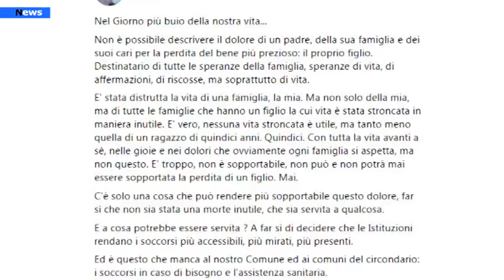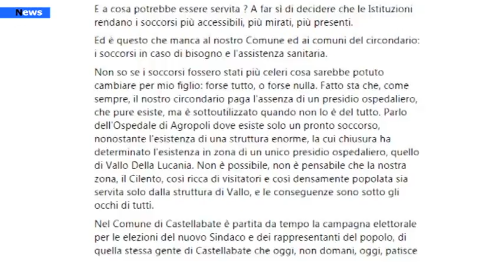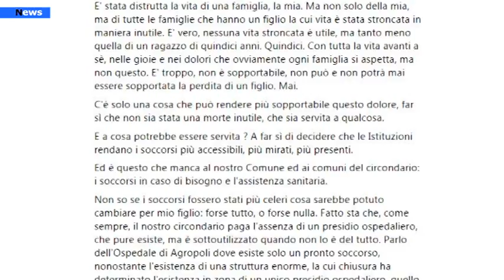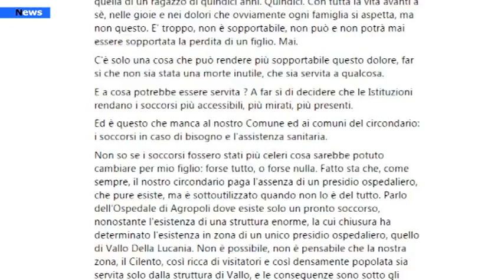Castellabate,dopo la tragica morte del piccolo Tommaso, il Papa’ scrive una lettera alle istituzioni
Non ci sono parole per colmare il vuoto che il piccolo Tommasino ha lasciato nella comunità di Castellabate. Tanti i messaggi, le parole di affetto a papà Carmine e a mamma Giovanna.  Tante le manifestazioni di affetto da parte dei compagni di classe del liceo A. Gatto di Agropoli che il piccolo Tommasino frequentava. Un fascio di rose bianche è stato adagiato sul suo banco e una lanterna è stata fatta volare in cielo.